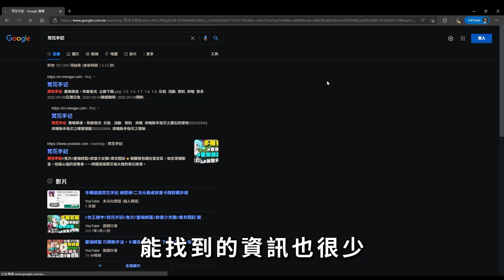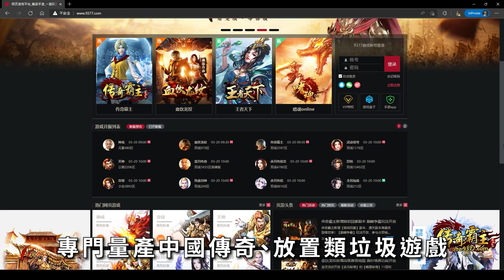【０４】《梵花手記 | 爱琳詩篇》惡質廠商...不停換名再換皮上架同款遊戲，建議看到有上架就舉報 梵花手記#9377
原罪之城-解鎖城市下的所有罪惡